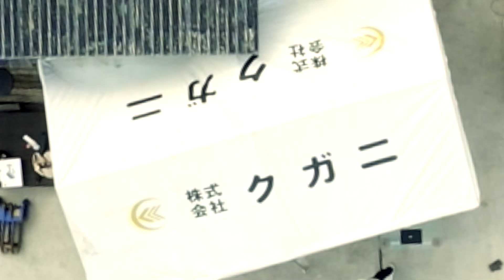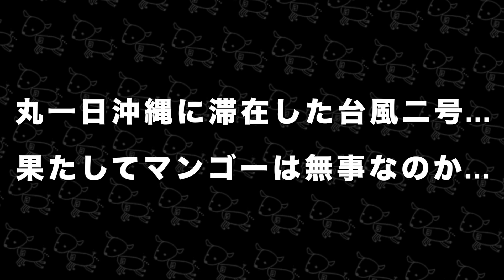巨大台風上陸‼️マンゴーを死守できるのか⁉️